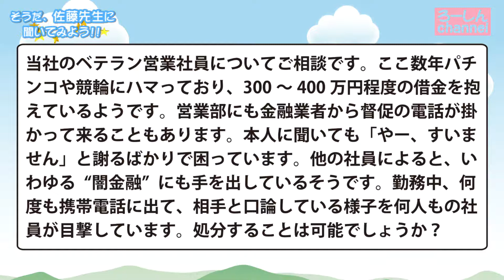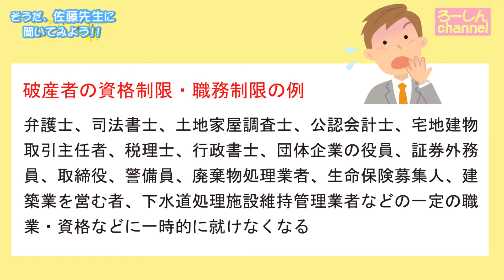【そうだ、佐藤先生に聞いてみよう!!】第28回 ギャンブル中毒の社員、処分はＯＫ？【労務トラブル一問一答】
特定社会保険労務士の佐藤広一先生が身近な労務トラブルを解説！
第28回は、ギャンブル中毒の社員の処分についてです。

【出演】
佐藤 広一（HRプラス社会保険労務士法人 代表社員）
みな